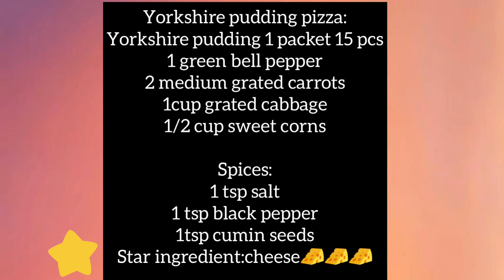Yorkshire pudding pizza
Yorkshire pudding pizza with variation in stuffing.
perfect for Ramdan iftaar

Yorkshire pudding 1 packet 15 pcs
1 green bell pepper
2 medium grated carrots
1cup grated cabbage
1/2 cup sweet corns

Spices:
1 tsp salt
1 tsp black pepper
1tsp cumin seeds